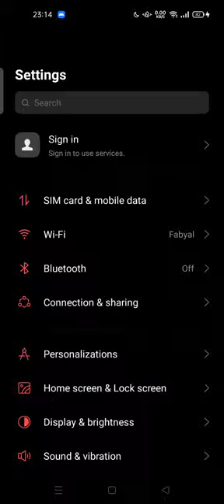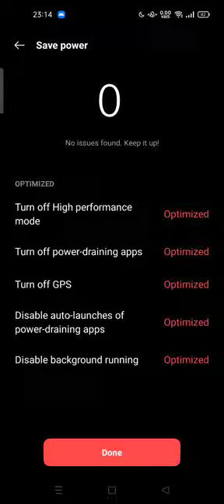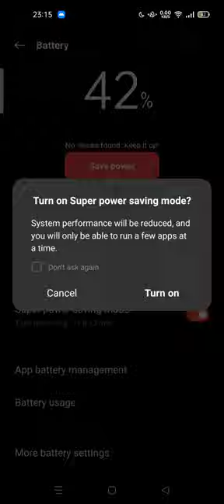How to Enable Power Saving Mode on Android